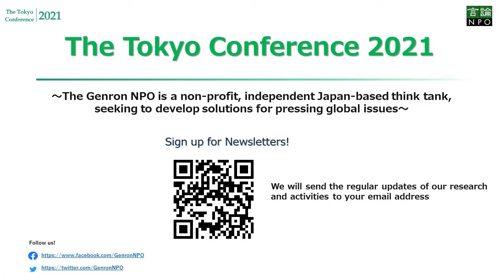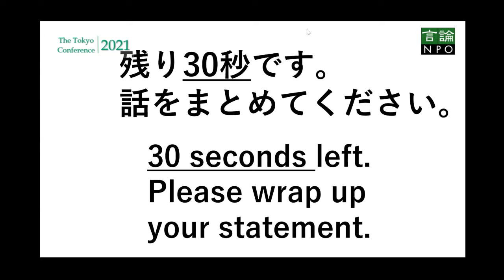【Tokyo Conference 2021】Panel discussion on March 23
"Tokyo Conference 2021 ~How do we restore the liberal economic order, democracy, and international cooperation?~" on Mar. 22nd and 23rd

Panel discussion "How will the world restore international cooperation and the liberal economic order?"

Moderator:
Rohinton Medhora, President, Centre for International Governance Innovation, Canada

Panelists:
Hubert Védrine, former Foreign Minister, France
Takehiko Nakao, former Governor of Asia Development Bank and Chairman of the Institute at Mizuho Research Institute Ltd.
Rufus Yerxa, President of National Foreign Trade Council, and former Deputy Director General of the World Trade Organization (WTO)
Hassan Wirajuda, former Foreign Minister, Indonesia

Thinktank participants:
Sunjoy Joshi, Chairman, Observer Research Foundation, India